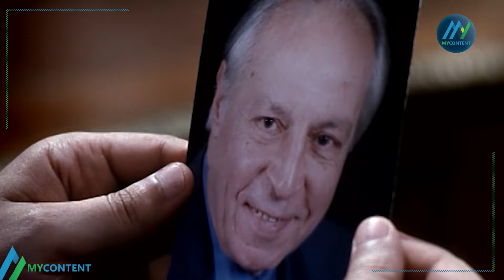فرح مش هترسيها على بر وعاوزه عمرو يروح يطهر 🤣🤣🤣 - فيلم انا مش معاهم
قصة فيلم انا مش معاهم :

تدور أحداث الفيلم حول ظاهرة التطرف الديني و التخبط الذي يغلف سلوك الشباب، ويتناول الفيلم هذه الظاهرة بشكل كوميدي مبسط من خلال شخصية عمرو (أحمد عيد)، الشاب المستهتر الذي يدرس في كلية الطب، يعيش هو وأصدقاؤه حياة مستهترة بين تعاطي المخدرات وإهمال الدراسة، ثم يقع في حب زميلته المحجبة المتدينة فرح (بشرى)، فيحاول التودد إليها بالتظاهر بالتدين حتى تتم خطبتهما، وبعد ذلك تكتشف حقيقته أنه يتظاهر بالتدين، وأن سلوكه الحقيقي عكس ذلك، فتقرر أن تفترق عنه.

ﺇﺧﺮاﺝ: أحمد البدري
ﺗﺄﻟﻴﻒ: فيصل عبدالصمد
طاقم العمل: أحمد عيد - بشرى - إدوارد - باسم سمرة - سليمان عيد - نبيل عيسى

ـــــــــــــــــــــــــــــــــــــ
FOLLOW US ON :